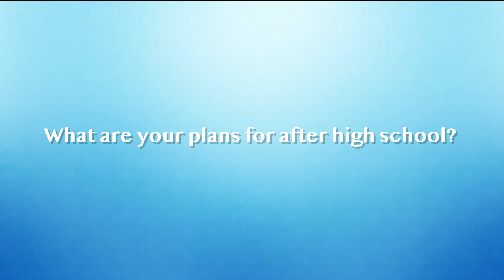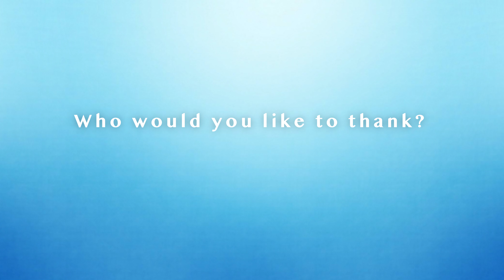KCHS Highest Honors 2021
Kent City High School, Highest Honors students class of 2021